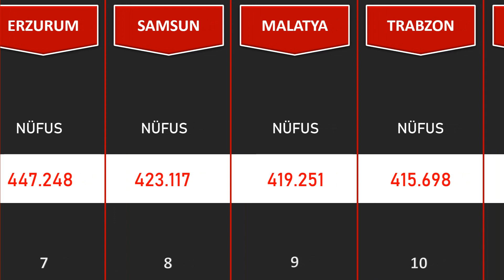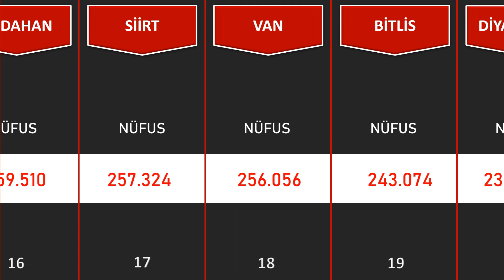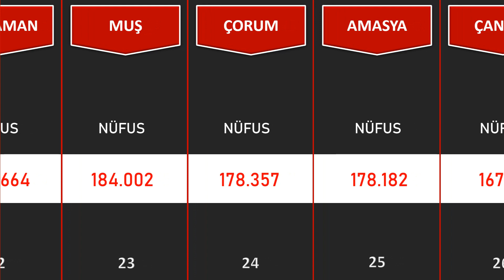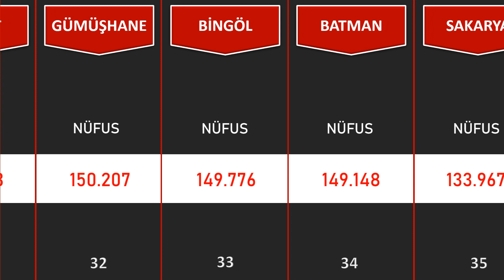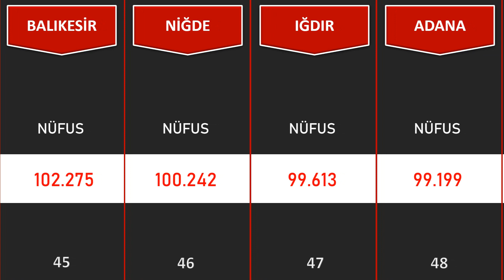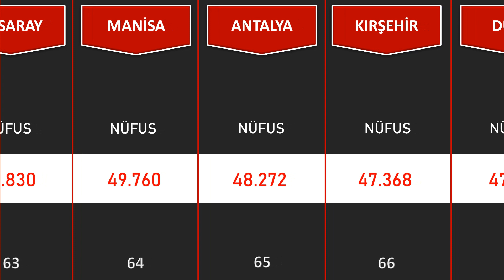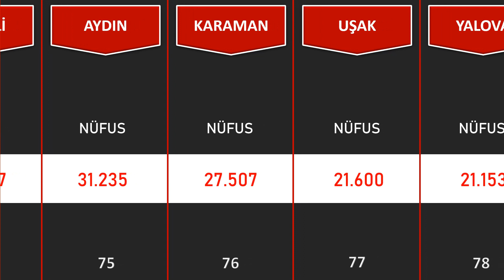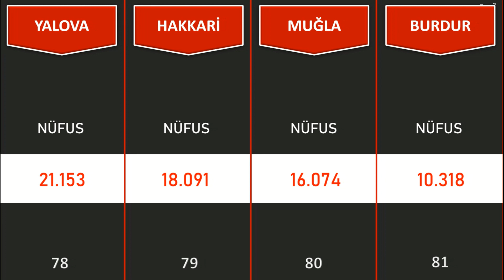İstanbul'da En Çok Nereli Var?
Video Tüik verilerinden alınan bilgilere göre düzenlenmiştir.